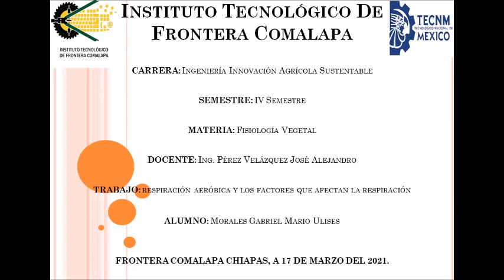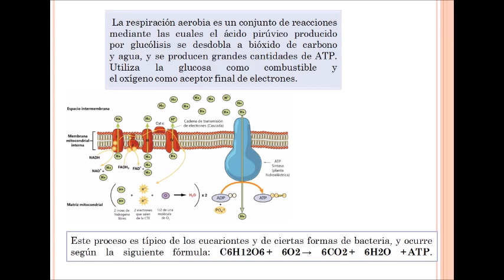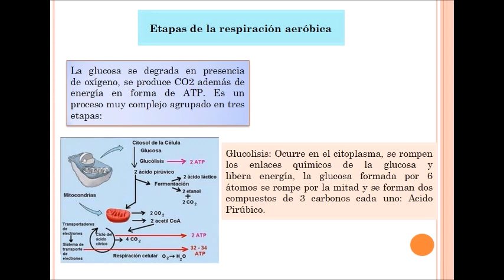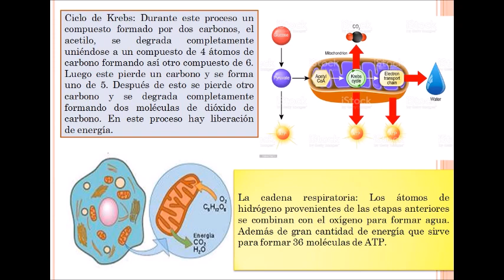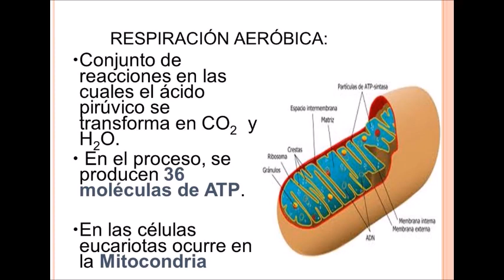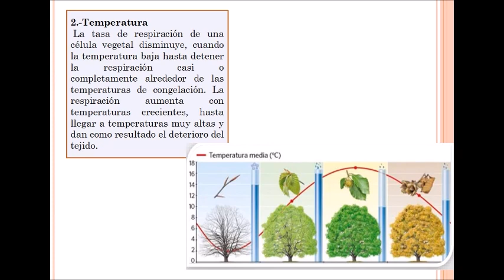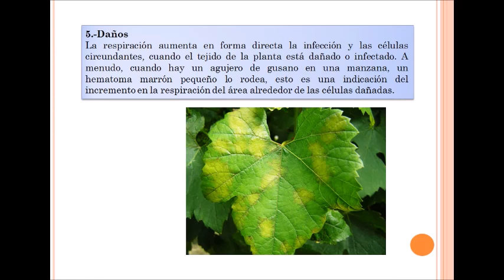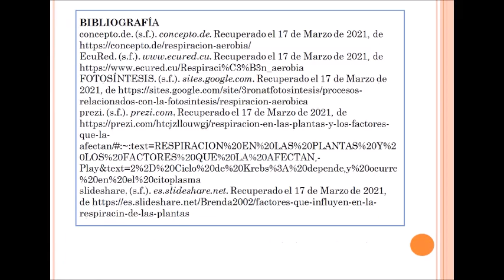Respiración aeróbica y factores que afectan la respiración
Por Mario Ulises Morales Gabriel